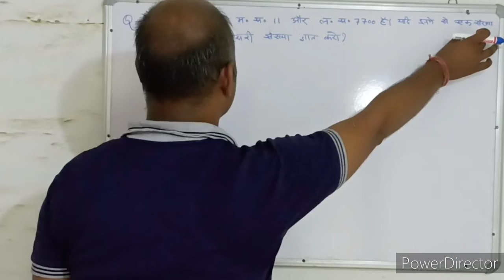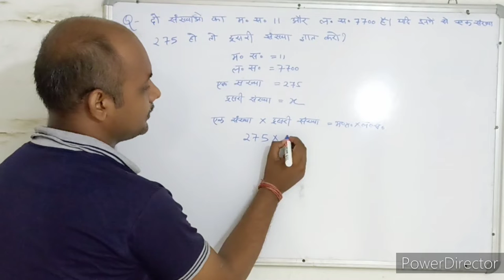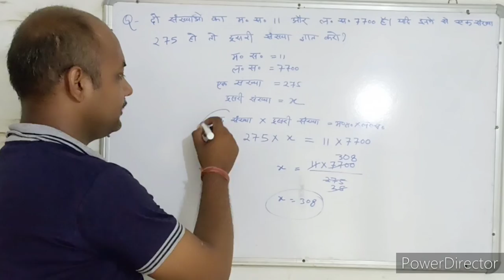महत्तम् समापवर्तक तथा लघुत्तम् समापवर्तक। ल. स. । म. स. । LCM। HCF। maths with PKGURUJee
दो संख्याओं का महत्तम् समापवर्तक 11 तथा लघुत्तम् समापवर्तक 7700 है । यदि इनमें से एक संख्या 275 हो तो दूसरी संख्या क्या होगी?

The greatest common factor of two numbers is 11 and the least common factor is 7700. If one of these numbers is 275, what will be the other number?

do sankhyaon ka mahattam samaapavartak 11 tatha laghuttam samaapavartak 7700 hai . yadi inamen se ek sankhya 275 ho to doosaree sankhya kya hogee?